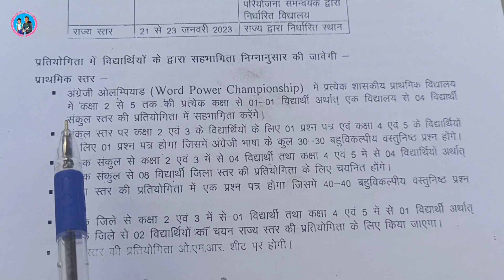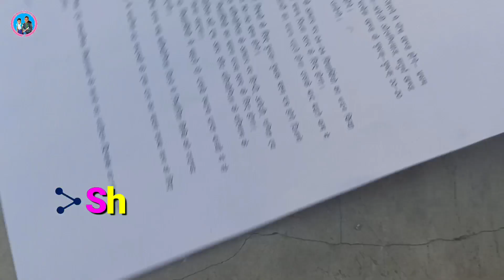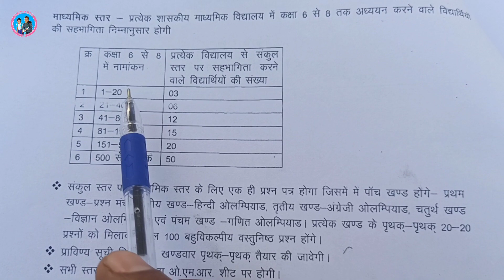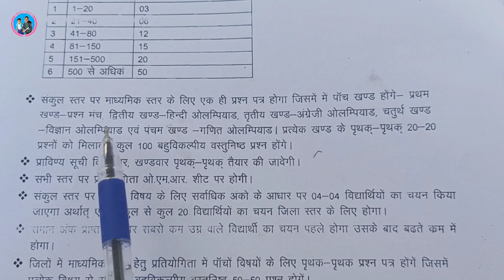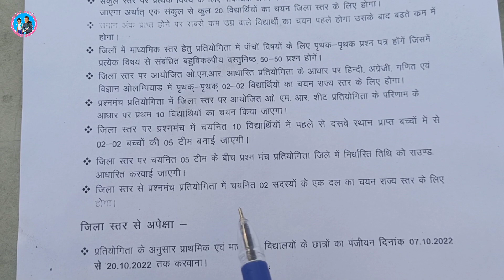ओलंपियाड क्विज हेतु एक विद्यालय में कितने विद्यार्थियों का पंजीयन करें || Olympiad quiz registration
Namaste,

Subject of the Video - ओलंपियाड क्विज हेतु एक विद्यालय में कितने विद्यार्थियों का पंजीयन करें || Olympiad quiz registration.

About this Vedio - इस वीडियो में ओलपियाड क्विज हेतु कितने विद्यार्थियों का पंजीयन करें के संबंध में जानकारी दी गई है।

(ii) R.F. competition